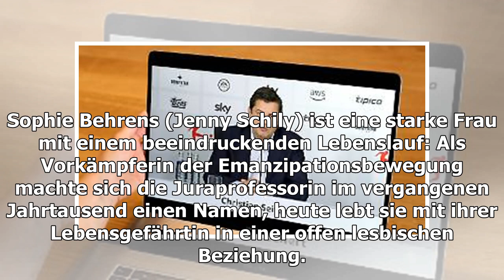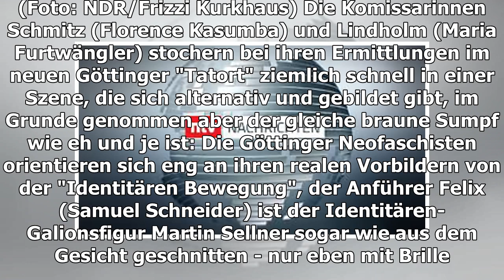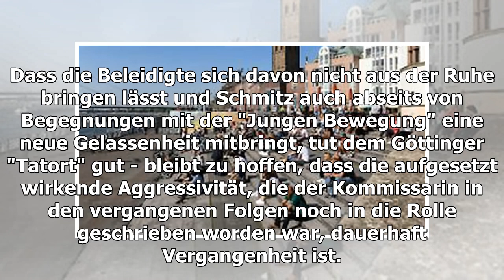Göttinger Identitären-"Tatort": Nazis, Feminismus und der ganze Rest - n-tv.de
Bomberjacke und Springerstiefel waren gestern, heute sind Nazis nur noch selten auf den ersten Blick als das erkennbar, was sie wirklich sind. Eine besonders perfide Spielart der ...